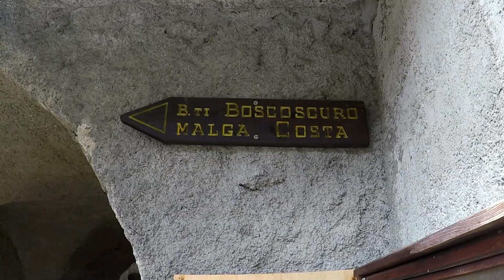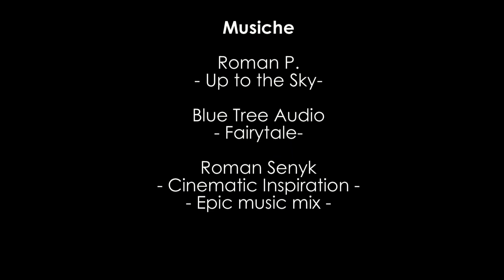VAL RUA Meraviglia della Val d'Astico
Il docufilm racconta la storia di questo straordinario canyon, dalle prime esplorazione fino ad oggi.

Palentini Mirko
Vicenza Canyoning CAI Vicenza